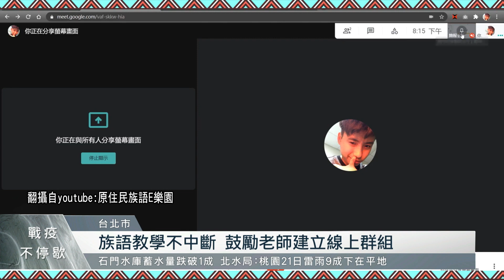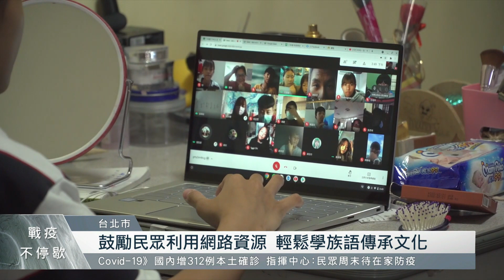族語教學不中斷 鼓勵老師建立線上群組 2021-05-21 IPCF-TITV 原文會 原視新聞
因應Covid-19疫情持續嚴峻！教育部發布規定，5月19到28號停止到校上課，改採居家線上學習。

不過，為了讓族語學習不中斷，原民會特別製作原住民族語老師線上教學操作指南及影片。

老師們只要進入族語E樂園，下載操作手冊跟影片，在手機或電腦下載，並安裝軟體google meet，就可輕鬆建立線上教學群組。

原民會強調，學生連線進來上課後，老師們可以用手機拍照或截圖，傳給學校教學組長，就可證明課程進行順利，學習族語不煩惱。

除了族語線上教學，原民會還指出，目前正跟原文會、教育部等單位協調，將以頻道徵用模式，在電視頻道提供高中以下教學節目。

推動族語學習，原民會過去增設族語多元學習管道，如今碰上疫情非常時期，鼓勵民眾多多利用網路資源，學習族語文化，讓語言傳承不中斷。